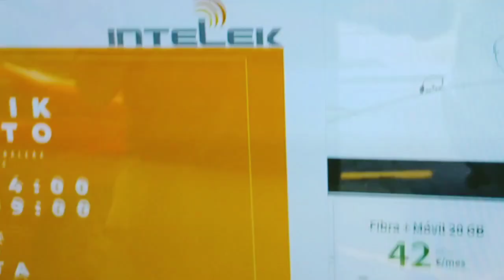mini Tour de France 2023 Amorebieta-Intelek